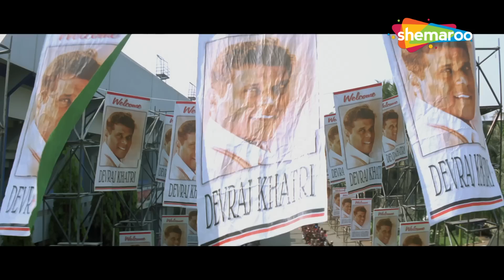बॉबी देओल को देख कर दांग रह गई रानी मुख़र्जी | Rani Mukherjee | Bichhoo | Part 05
Jeeva (Bobby Deol) is from a struggling family. He falls in love with Kiran (Malaika Arora Khan). Due to their differences in social class, Kiran's father does not approve of their relationship. To punish Jeeva, Kiran's father frames his mother (Farida Jalal) and two sisters for prostitution and bribes the police into arresting them, which leads to the three of them committing suicide. Kiran also kills herself, ashamed of what her father has done. Jeeva seeks revenge by killing Kiran's father.

He later becomes one of India's most dangerous assassins. He lives in a small apartment next to the Bali family. The father (Mohan Joshi) works for a corrupt police officer named Devraj Khatri (Ashish Vidyarthi), who works in the drug trade. Kiran Bali (Rani Mukherji) is the youngest daughter of the family and strongly dislikes them. She tries to befriend Jeeva many times, but he is too engrossed in his killing to have any time for her. One day, Kiran is in Jeeva's apartment delivering milk to him. Whilst she is there, Devraj Khatri comes to Bali's apartment and brutally kills them all — Kiran is the only one to survive as she was in Jeeva's apartment. Jeeva soon finds himself taking Kiran under his wing, and so he trains her in handling weapons to get revenge against the men who had brutally murdered her family.